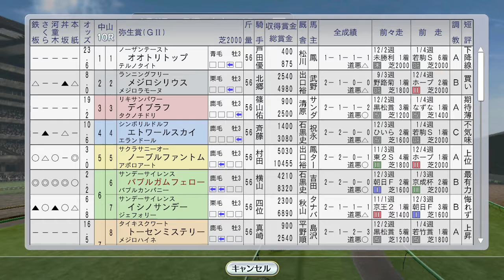トロットサンダー、アブクマポーロ海外、バブルガムフェロー弥生賞、エアグルーヴが桜花賞TR 1996年3月2週【ウイニングポスト8 2016：競馬ゲーム】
トロットサンダーがアジアマイルチャレンジ3年連続完全制覇に挑戦します。

PLP106R3Ri4asL-xWPyNr_gtCZe04pEF-u